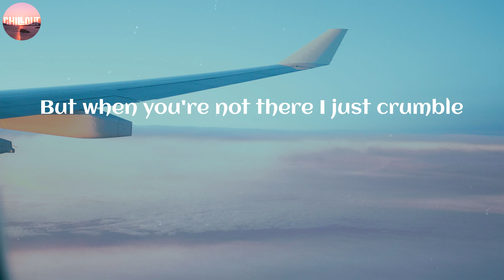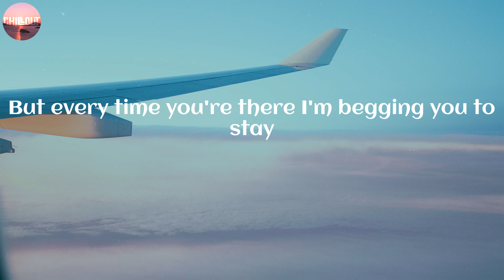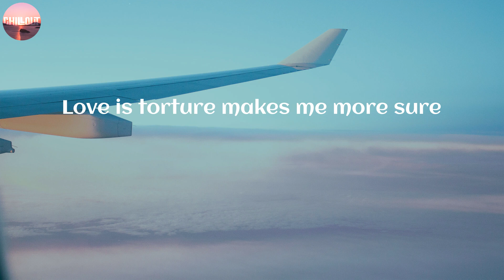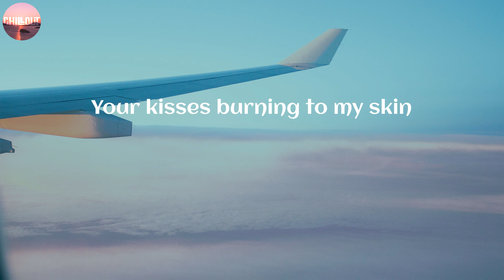Paloma Faith / Only Love Can Hurt Like This ~ (Lyric)